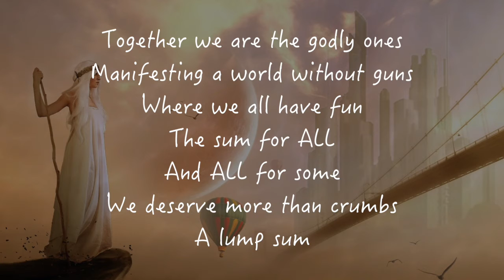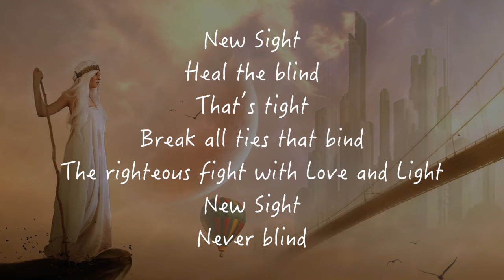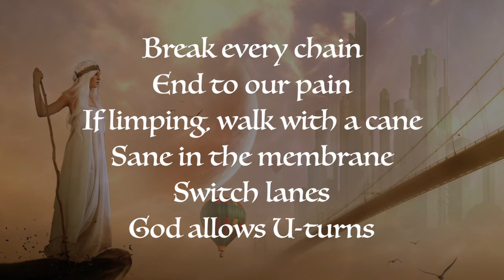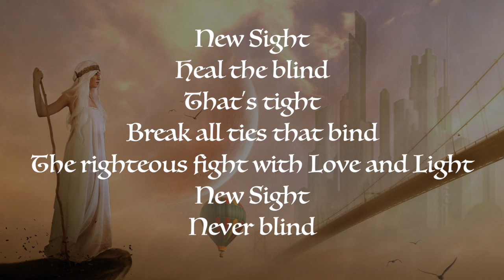Avtar Simrit - New Sight [Official Lyric Video]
"New Sight"
Lyrics written and performed by Avtar Simrit
Instrumental by Ihaksi Instrumentals
Background art by genuine2009

Lyrics:
Together we are the godly ones
Manifesting a world without guns
Where we all have fun
The sum for ALL
And ALL for some
We deserve more than crumbs
A lump sum
Green energy continually flowing from
The Son to the holy ones
Let’s fly
Eternal life above the sky
We do
The flight beyond the try
Evade the sly guy
The deceiver
The lie
Does the brain create the mind?
The Kingdom, I find
Why do you rewind?
New Sight
Never blind

(Chorus)
New Sight
Heal the blind
That’s tight
Break all ties that bind
The righteous fight with Love and Light
New Sight
Never blind

My teacher said be fearless
No night fright
Shine with a bright light
Royal Courage
They told me not to be discouraged
Flourish
With the prayer of Javez
Expand my territory, and prosper
Our auras feeling helicopters
Hiphoppas
Worldwide Choppas
THE TEACHA
As Saul said:
‘My father was a preacher,
My mother was a teacher,
Hence, I rhyme’
Speech of the Divine

(Chorus)
New Sight
Heal the blind
That’s tight
New Sight
Never blind

End to our pain
If limping, walk with a cane
Sane in the membrane
Switch lanes
God allows U-turns
Discovering the Cure
To be pure
Chastity
No blasphemy
The Holy Spirit tackled me
From ice, breaking free
Once was blind
But now eye see

As the scales fall from your eyes
You become aware of the lies
But also the beauty in the skies
See the disguise as you realize
The soul never dies
As we become wise, we rise
Watch as we all harmonize
We crystallize